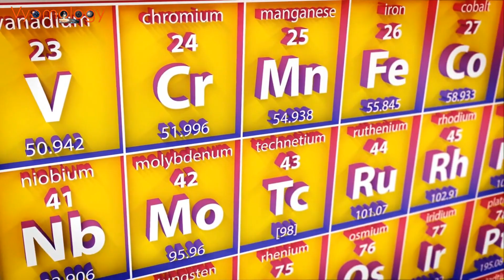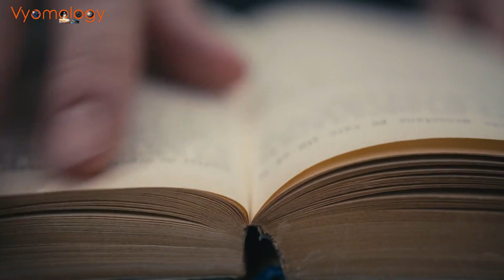How a Buddhist Monk Made Major Contributions to Metallurgy | Nagarjuna | Ancient Indian Scientist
Nagarjuna was a 2nd-century Indian alchemist, physicist, and metallurgy scientist. He is considered one of the most important figures in the history of metallurgy. His work on the science of metals had a profound impact on the development of metallurgy in India and around the world.

In this video, we will explore the life and work of Nagarjuna. We will discuss his contributions to metallurgy, his impact on the development of technology, and his legacy as a scientist and alchemist.